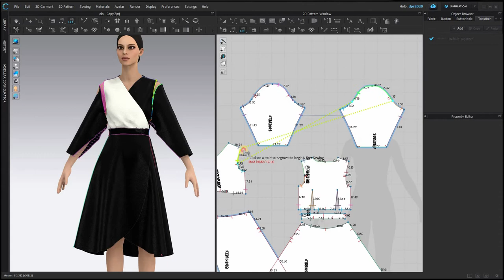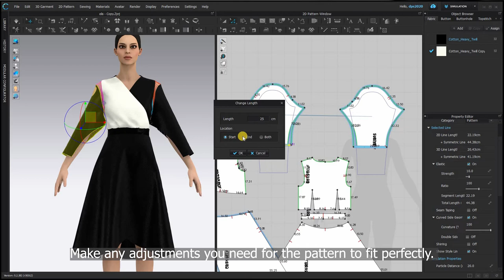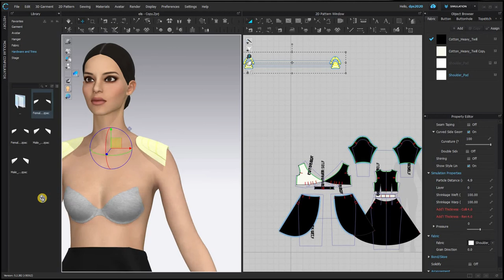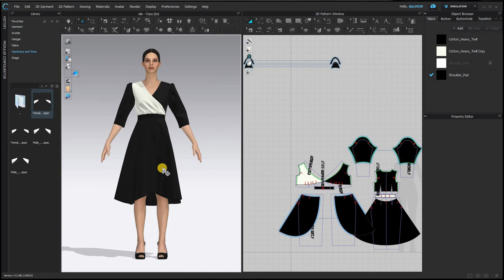PUFF Sleeve with Shoulder PADS in CLO3D (HOW TO)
A quick and easy methode to transform the basic sleeve pattern into a puff sleeve.
BONUS: how to use SHOUDLDER PADS in Clo3D!